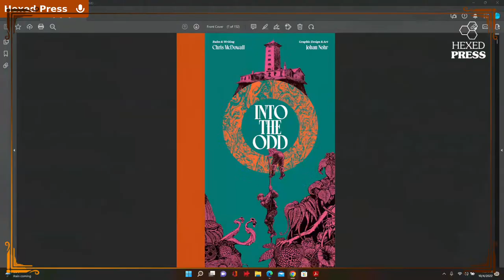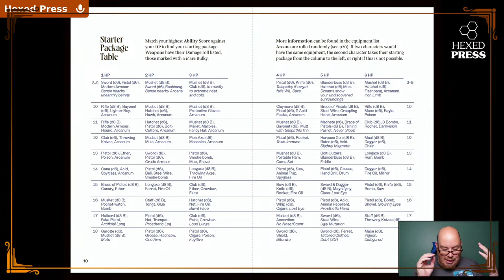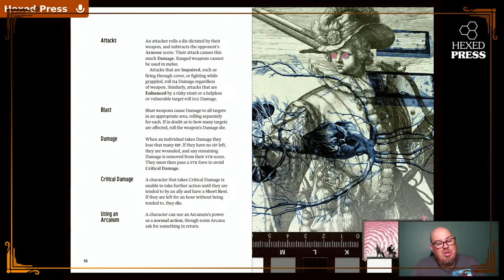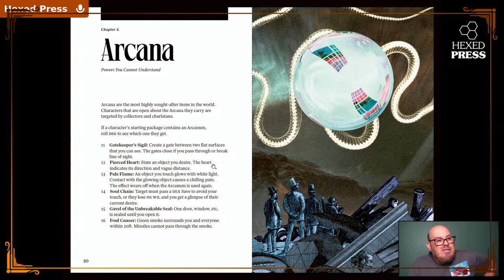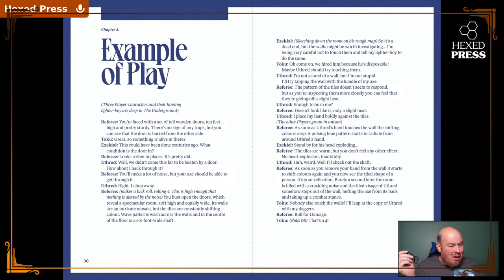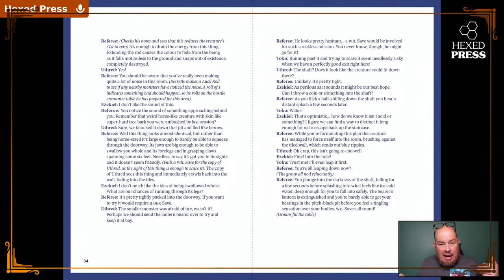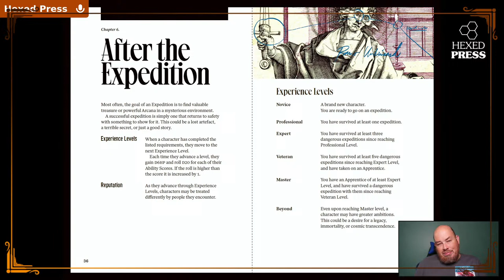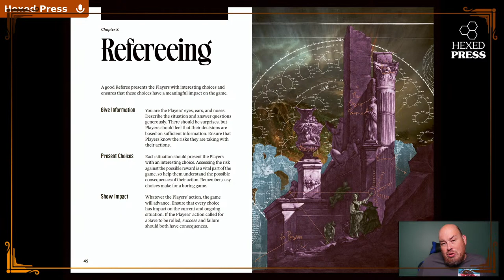Let's Look at Into the Odd, Remastered!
Chris McDowall's "Into the Odd, Remastered" OSR/NSR RPG printing from Free League is finally available for those of us unlucky enough to miss the Kickstarter. Let's give it a look!